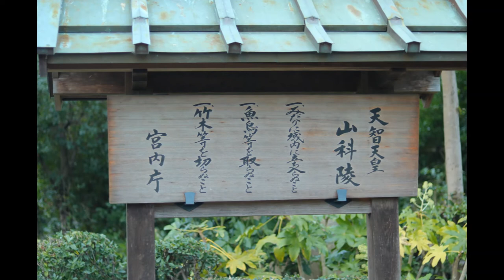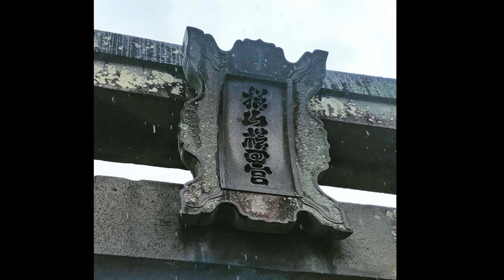瀬織津姫の歌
愛姫伝の愛姫が巡る神社のスライドショー
曲は「瀬織津姫の歌」。歌っているのは、愛姫。

愛姫伝『神社・神話・歴史のお話』
ブログ「愛姫伝」の愛姫のユーチューブチャンネル。

歴史、神話、神様、古代史、古事記、日本書記、お寺…が好きな人。
また
「ワンネス」の世界にたどりつきたい人にぴったり。

古代の歴史を知ることは、今の常識や決められた価値観を変えることができる。
ただ歴史を知るだけでもなく、ただなんとなく神社巡りをするだけでもなく、物事の見方が少し変わると、見える世界が変わってくることを、歴史を通じてお伝えします。

また現実とスピリチュアルがバランスよく融合させて、自分らしい未来を一緒に作っていきませんか。

古代の歴史、古代のことを知ることが、「ワンネス」の世界観に繋がる一番の方法だと私は考えます。

＊神社巡りが好きな人
＊古代の歴史が好きな人
＊神話を読み解きたい人
＊神さまのことが知りたい人
＊パワースポット巡りに興味がある人
＊龍が好きな人
＊今の常識や価値観に疑問を持っている人
＊新しい自分に出会いたい人
＊女神さまが好きな人
＊瀬織津姫に興味がある人
＊ワンネスの世界に辿りつきたい人
＊古事記や日本書紀に興味がある人
＊人生に迷った時